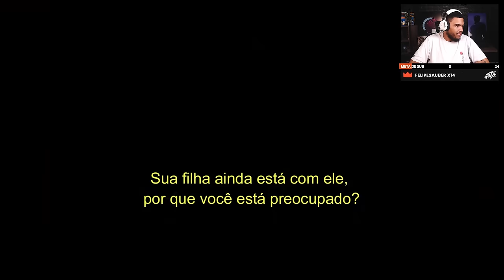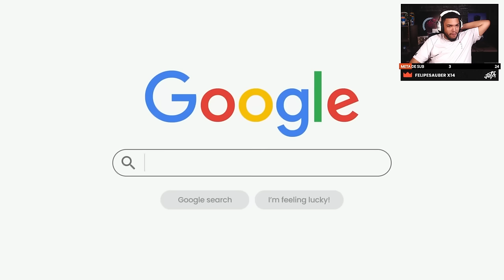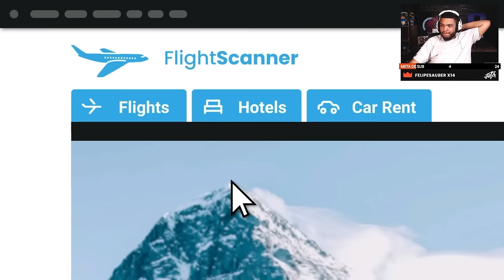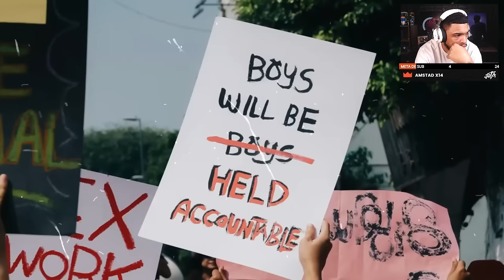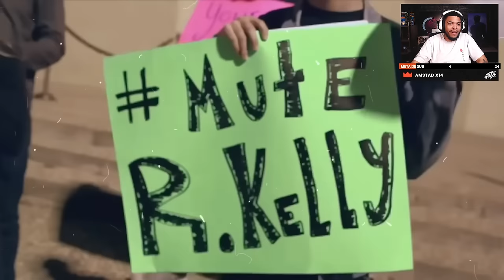R. KELLY: O MAIOR ABUSADOR DA HISTÓRIA DA MÚSICA - React Jota Jogadas